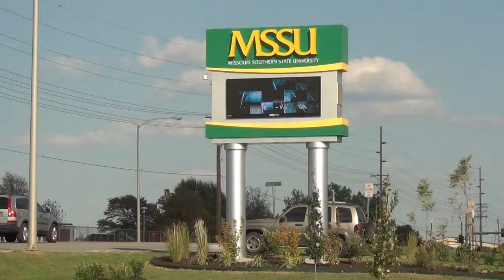Official MSSU Commercial Tour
We take a look at our campus of Missouri Southern State University. Keep in mind, though it opposes Harry Bellafonte's song, these lions do not sleep tonight.    Look down!